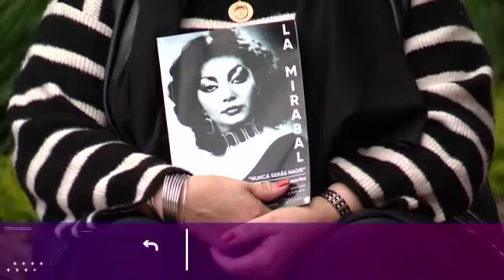ENTREVISTA LIBRO LA MIRABAL CADENA CARACOL INTERNACIONAL